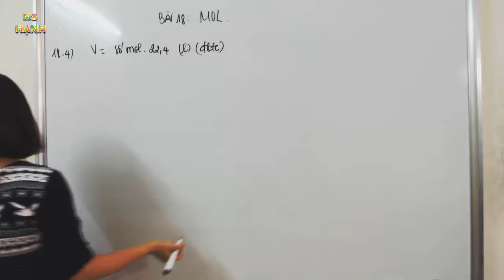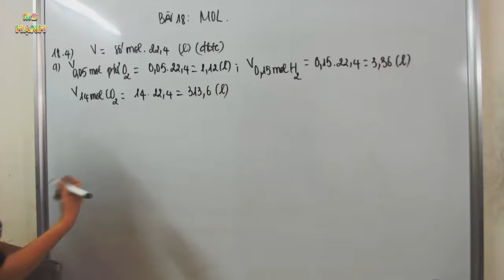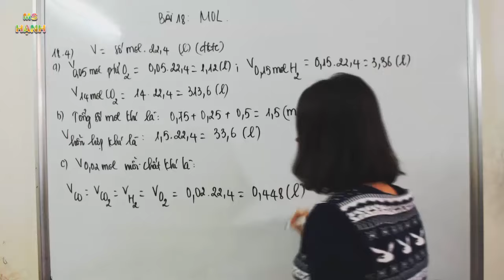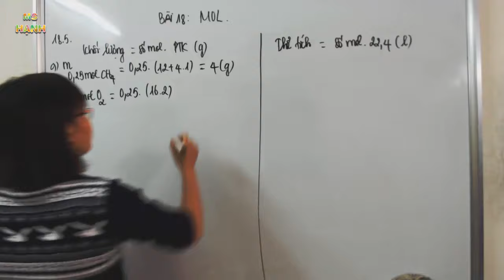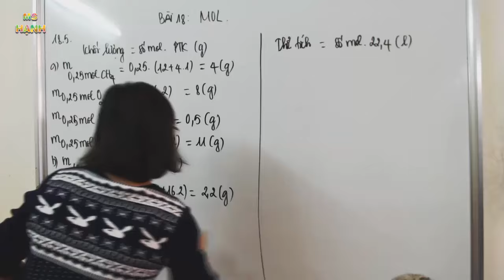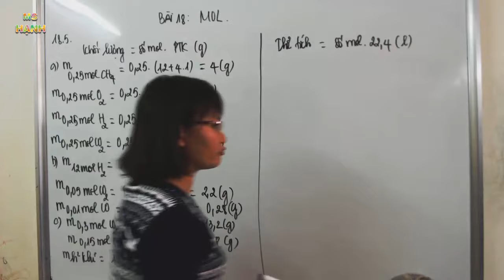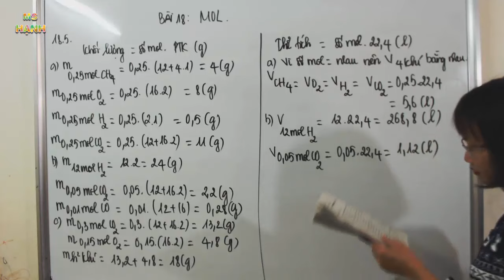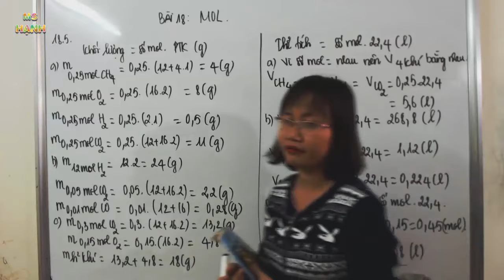[ Hóa Học 8 ] Bài 18 MOL (SBT) Phần 2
Bài giảng hóa học 8 - Mol - trong chương trình sách bài tập hóa học lớp 8